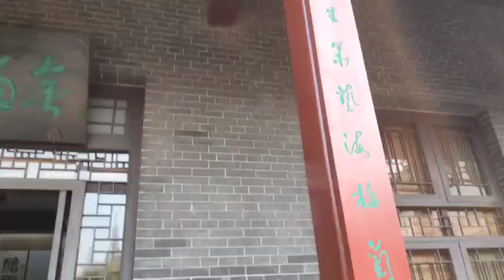山东济南沧园，取沧海取一勺之意，典型的传统庭院建筑，古典漂亮